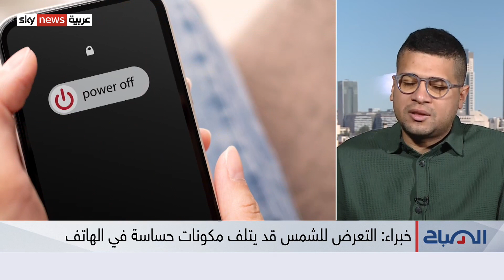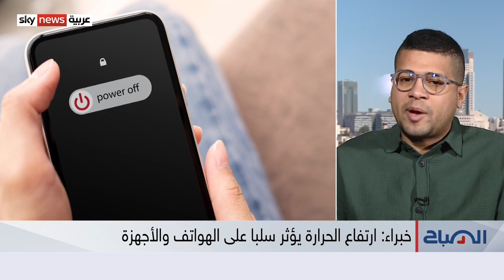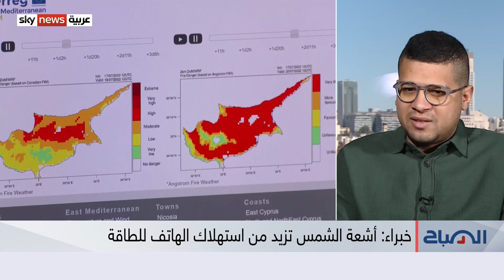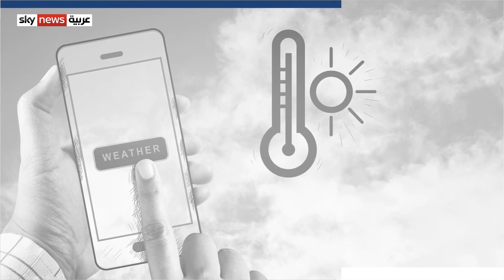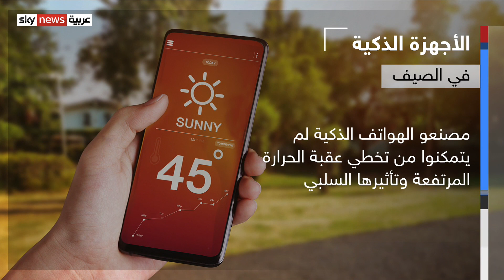خبراء: ارتفاع الحرارة يؤثر سلبا على الهواتف والأجهزة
قال الخبراء إن الأجهزة الإلكترونية المتطورة، مثل الهواتف الذكية وأجهزة الألعاب، لا تعمل بشكل جيد في درجات الحرارة المرتفعة، وقد يؤدي تعرضها المفرط للشمس إلى إتلاف مكوناتها الداخلية الحساسة... وأضاف خبراء أن استخدام الهاتف تحت أشعة الشمس يدفعه إلى زيادة سطوع الشاشة، وبالتالي أن يستهلك الطاقة بشكل إضافي، مما يرفع من حرارة الجهاز.
من عمّان المدون التقني محمد صلاح